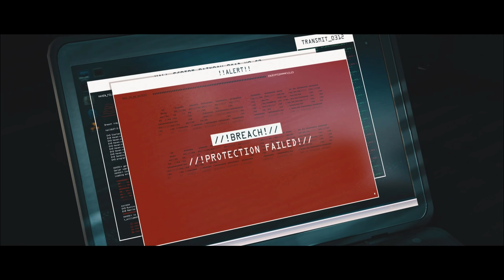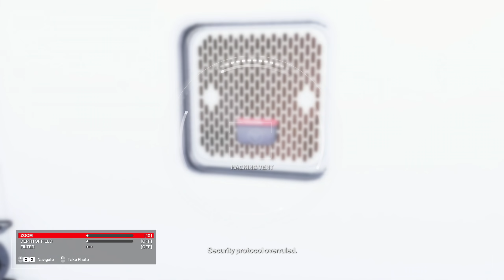Hitman 3 || Mission 4 || End of an Era (Master Difficulty)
In this episode... Agent 47 turns into a homeless mindhunter...then a chef. Interesting times for the world's most prolific assassin. There will be blood... This is Hitman 3!!

Following the events of Hitman 2, Agent 47 and his friend Lucas Grey begin their hunt for the three "Partners" of Providence: Carl Ingram, Marcus Stuyvesant, and Alexa Carlisle. They begin by infiltrating Burj Al-Ghazali, the world's tallest building, in Dubai during its inauguration. However, Carlisle flees before 47 lands on site, and Diana confirms that Arthur Edwards has escaped captivity. Nevertheless, 47 successfully eliminates both Ingram and Stuyvesant. After the hit, Edwards locates and contacts 47's handler Diana Burnwood, who realizes that the Partners' deaths were all orchestrated by Edwards himself, and that he plans on rebuilding Providence to become even stronger.

47 and Grey track Carlisle to her Dartmoor manor, where the Carlisle, Ingram, and Stuyvesant families were first brought together to form Providence. After assassinating Carlisle, 47 retrieves a case file she keeps on Edwards with the hopes of using it to eliminate him. Unfortunately, Grey is compromised by Edwards' private security team, and he warns 47 that Diana can no longer be trusted and that he needs to find his partner, hacktivist Olivia Hall, before committing suicide. 47 disguises himself as a CICADA security guard to contact Hall and tell her that Grey is dead and that she needs to flee to Berlin. Meanwhile, Edwards attempts to win Diana over by giving her a case file that reveals 47 as her parents' killer, and offering to make her the next Constant.

47 meets with Hall in a Berlin club, but they are forced to flee when agents from 47's former employers, the International Contract Agency (ICA), arrive looking for them. After eliminating all the ICA operatives, 47 meets with Hall again in an abandoned diner, where she informs him that the data they have on Edwards is useless. With no other solution, 47 infiltrates the ICA's main data storage facility in Chongqing, China, and eliminates its two overseers, "Hush" and Imogen Royce, to weaken the security protocol, allowing him to wipe all traces of his and Diana's existence and leak all the stored data to public websites. Meanwhile, Diana seemingly joins Edwards and betrays 47, revealing his only weakness: herself.

Diana sets up a false mission for 47 in Mendoza, Argentina: to assassinate Providence members Don Yates and Tamara Vidal. When he realizes this and comes to confront her, Diana uses an Ether neurotoxin to knock him out. Before 47 passes out, Diana tells him that she knows what he did to her parents, and that Providence used him, but she did too, so she is freeing him. After recalling past contracts as the room slowly fills with blood, 47 wakes up in a bed, face to face with Edwards, who tells him that he will be making him his personal tool, and that he lied to Diana about killing 47 so that she would deliver the assassin to him. As Edwards prepares to inject him with an amnestic serum, 47 passes out again and sees Grey, who encourages him to fight the serum's effects, and tells him that Diana never wanted him dead, but rather found a way to turn Edwards' power against himself. 47 then hears Diana's voice telling him to embrace the past, causing him to relive killing her parents.

47 wakes up in Edwards' lab at the old asylum in Romania where he was created, and boards a moving Providence train to kill Edwards, before fleeing into the forests of the Carpathian Mountains. Later, with Providence finally dismantled, Diana watches the news in her cottage, revealing that many business CEOs (who, unbeknownst to the public, are former Providence members) have resigned from their positions in a bizarre pattern. She then takes the case file of her parents' death and throws it into the fireplace, along with an origami crane resembling the Providence badge.

In the epilogue, one year later, 47 is walking through the forests while telling Diana on the phone that he is returning to perform hits willingly, as it is his life and their check on elites' power will always be required. Diana tells him, "No one is untouchable," causing 47 to briefly smile before replying, "It's good to be back."